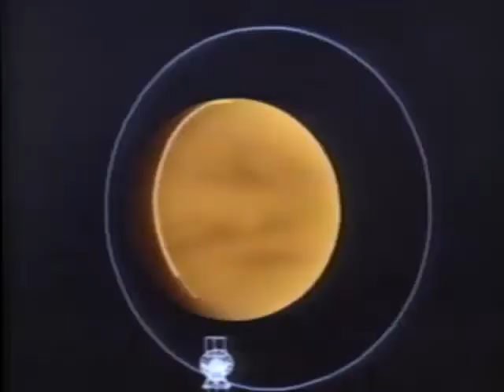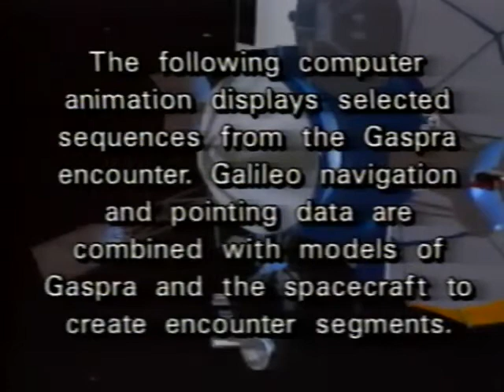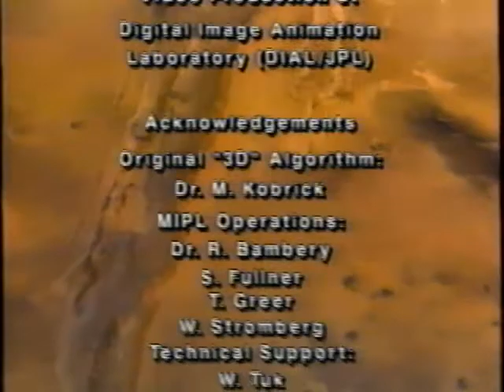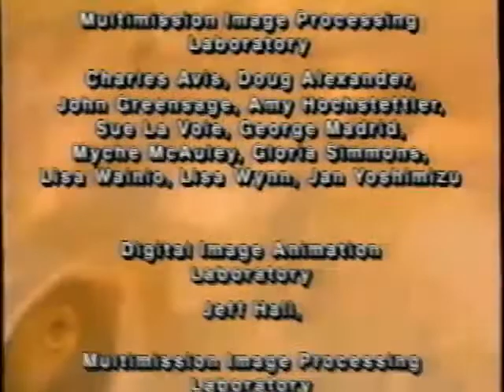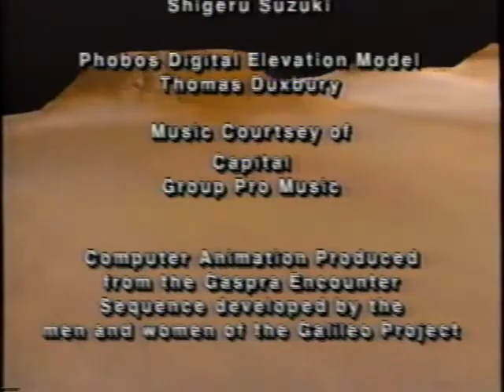On Robot Wings: A Trip Thru the Solar System (1992)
On Robot Wings: A Flight Thru the Solar System
The Holiday Video Library™
(Finley-Holiday Films, 1992)

ON ROBOT WINGS
Unmanned spacecraft have extended our knowledge of the solar system in ways that could only be dreamed of just decades ago. Featuring amazing footage from Jet Propulsion Laboratory, you’ll fly On Robot Wings over planets and moons as if aboard a high-speed, low-flying spacecraft and explore — close-up — the features of Earth, Venus, Mars, and Uranus’s moon Miranda. As a special bonus, see the first-ever images Gaspra, a 12-mile-long asteroid encountered by Galileo.

3-DIMENSIONAL VIEWS
Through powerful new computer methods used to study satellite data, you’ll circle the globe, flying between the clouds and over many of Earth’s prominent features. See the celestial beauty of the whole Earth — spinning in space — as viewed from Galileo’s Earth-Moon flyby, and view the far side of the Moon in detail not seen before.

NEW WORLDS REVEALED
From the images of Magellan, swoop down for a low-level flight over Venus, a world that until recently, was shrouded in secrecy. Through Viking and Voyager data, explore the canyons and volcanoes of Mars and the fractured surface of Miranda. With narration and music. Approx. 30 min.

UNCONDITIONAL LIFETIME GUARANTEE
Finley-Holiday Films guarantees your 100% satisfaction or your money back and will replace any worn or defective tape for as long as you own it.

Finley-Holiday Film Corp.
Phone or write for a complete video catalog.